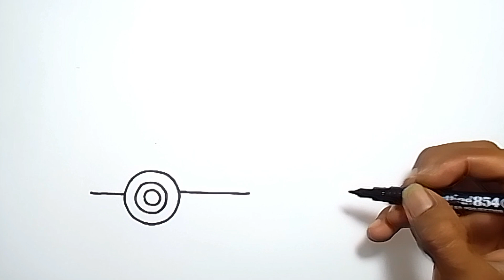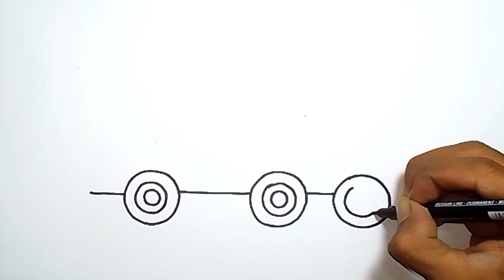How to draw Mixer Truck | Coloring Pages for Kids